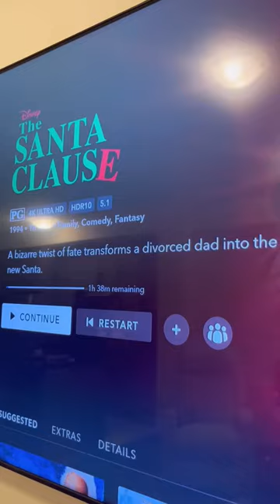A chill weekend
A cozy weekend in November at home 🎄☕️